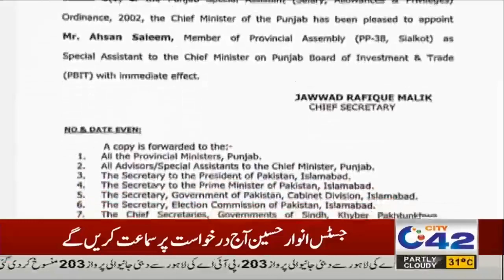Development Project Stopped! | 9am News Headlines | 17 Aug 2021 | City42